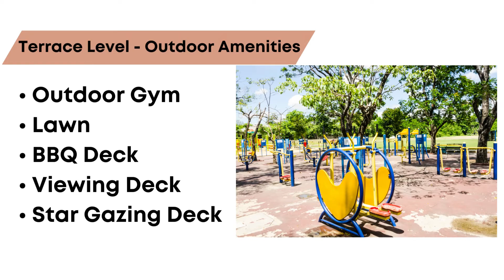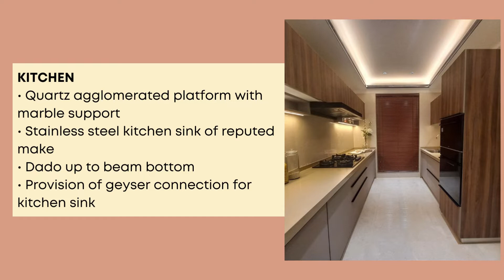Dosti Mezzo 22 Sion | 2 & 3 BHK at Sion East by Dosti Realty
Dosti Mezzo 22 by Dosti Sion
✅ Typology - 2, 3 BHK & Jodi Units
✅ Location - Sion East, Mumbai
✅ Developer - Dosti Realty
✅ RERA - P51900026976